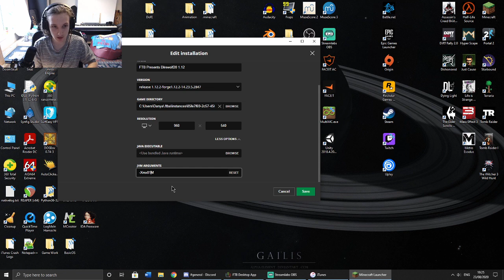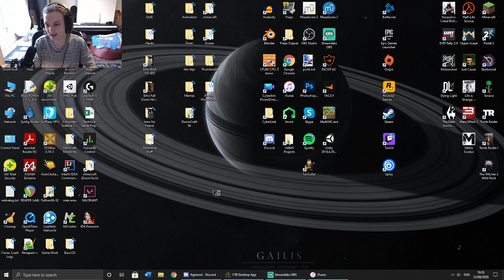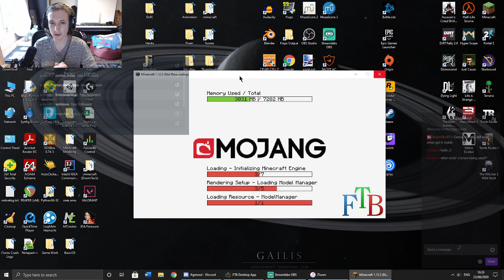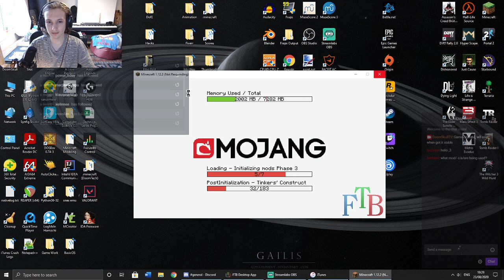FTB Direwolf20 1.12 Multiplayer: Stream 1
A modded multiplayer survival on Twitch.